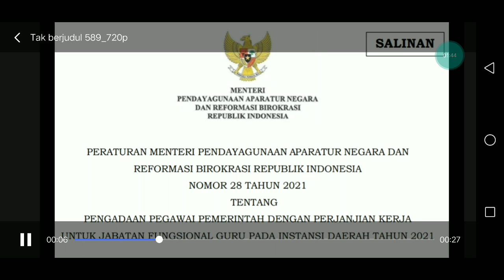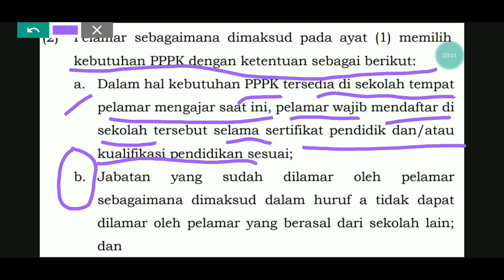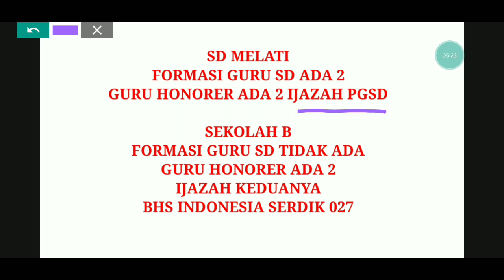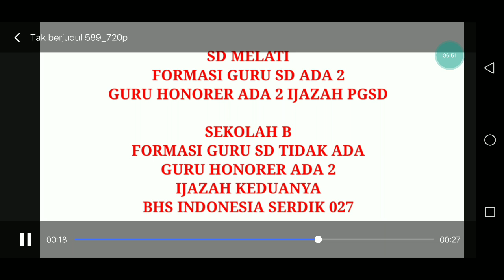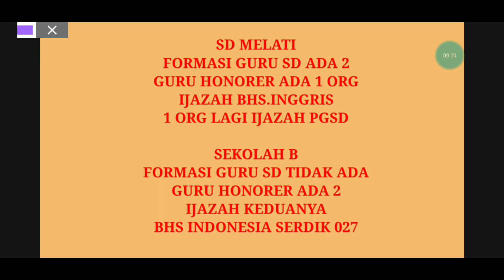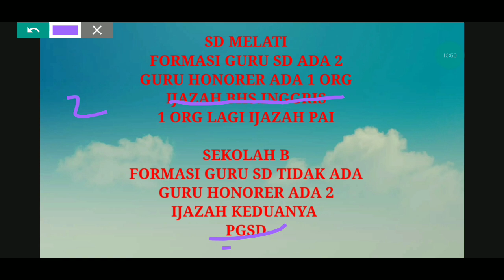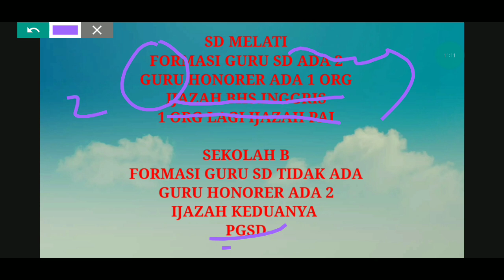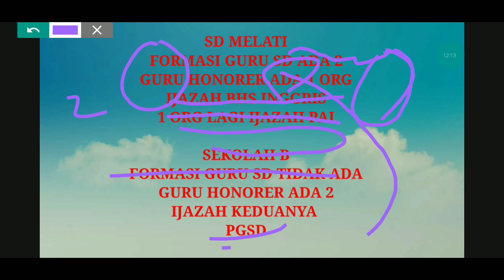3 SKENARIO BARU GURU HONORER MELAMAR FORMASI GURU P3K DI SEKOLAH LAIN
VIDEO BERIKUT MEMBAHAS TUNTAS TENTANG 3 SKENARIO BARU GURU HONORER MELAMAR FORMASI GURU P3K DI SEKOLAH LAIN